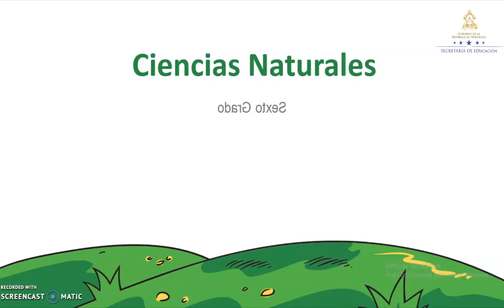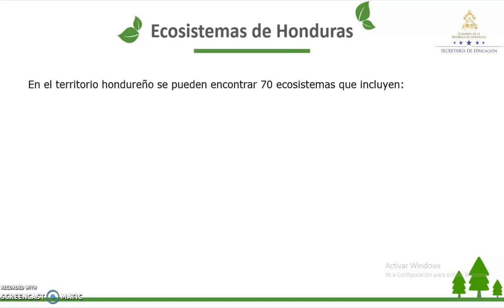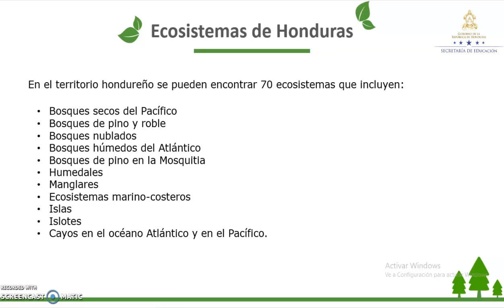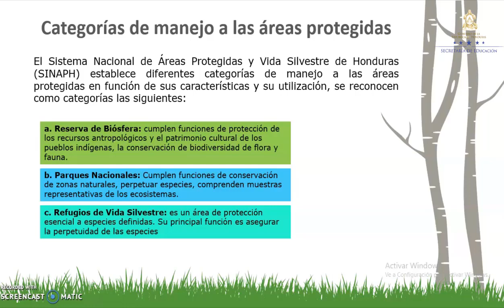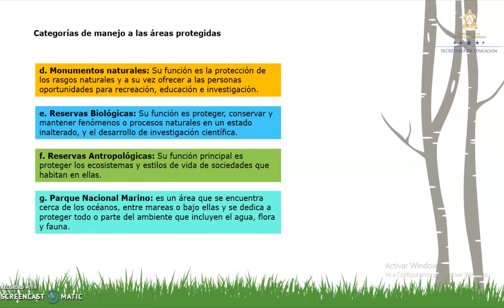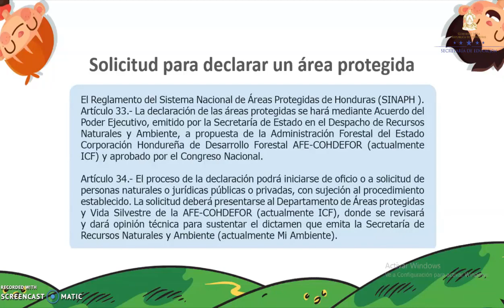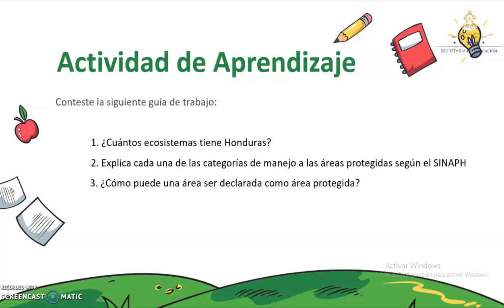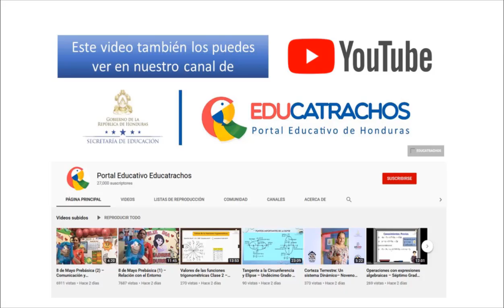Áreas protegidas clase 5 - Sexto Grado – Ciencias Naturales